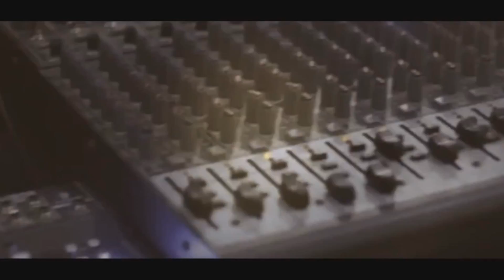حلاقة العريس حمادة ابو زغيب والفنان بهاء الجلاد -طولكرم 2018HD(تسجيلات الجباليJR)